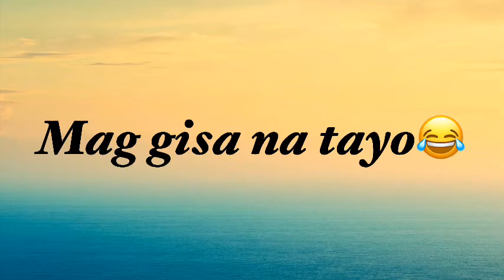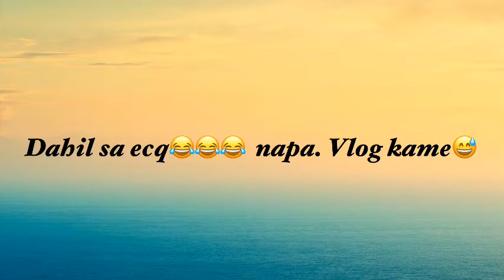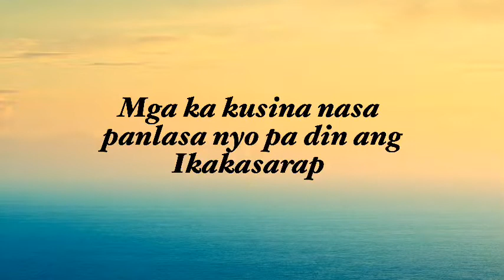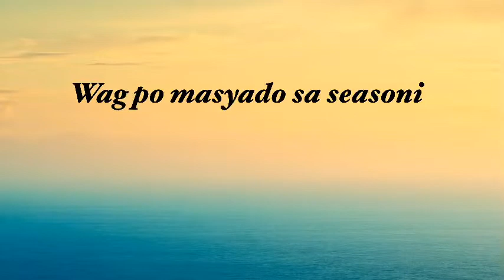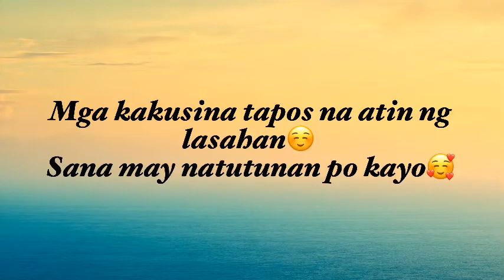How to cook Pansit Bihon ( 𝘃𝗹𝗼𝗴 #5 )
Dahil sa ECQ napa vlog na po kame😂😂😂 libang libang din po habang nasa bahay🤗